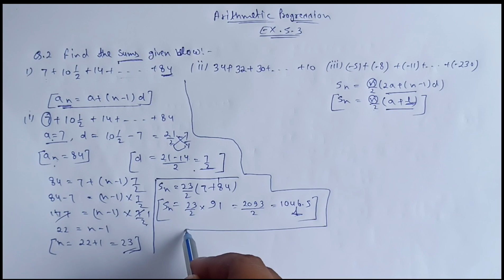A.p (Arithmetic progression) Chapter 5 class 10 (Math) Ex.5.3 (Q.no.2) @Eternitymath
A.p (Arithmetic progression) Chapter 5 class 10 (Math) Ex.5.3 (Q.no.2) ‎@apclasses8780

2. Find the sums given below:

(i) 7 + 10 1/2 + 14 +...+84

class 10 mathsclass 10 maths chapter 5maths ncertmansi mathsmaths cbse class 10class 10 maths bookclass 10 maths englishclass 10 maths in hindimaths for class 10class 10 maths ncert book